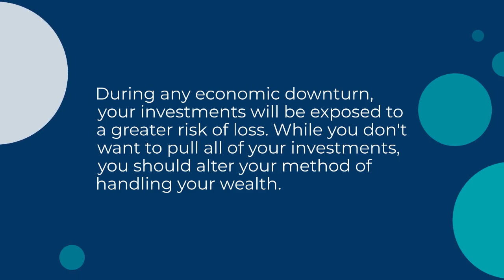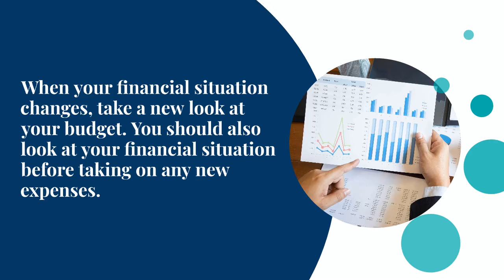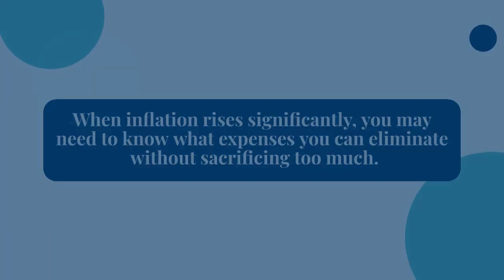How to Prepare for Inflation